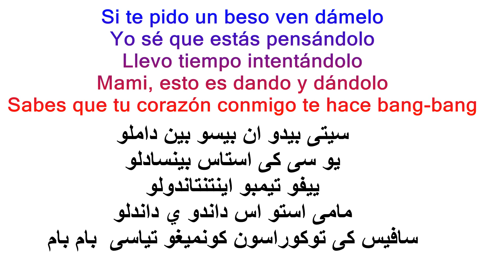النطق الصحيح لأغنية ديسباسيتو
كيفية نطق اغنية ديسباسيتو بطريقة صحيحة
طريقة نطق الاغنيه الاسبانيه اغنية ديس باسيتو او ديسباسيتو Despacito باللغه العربيه
النطق الصحيح
ا